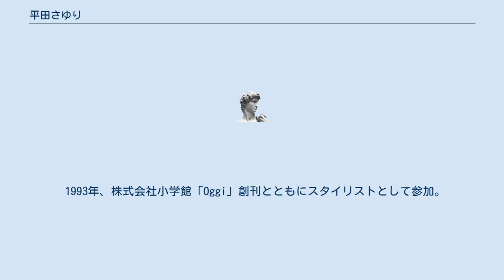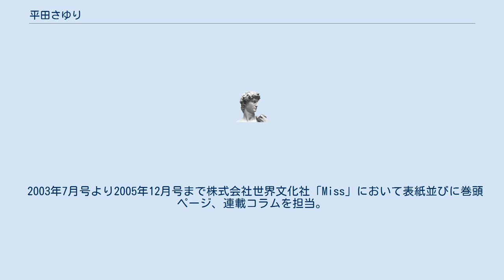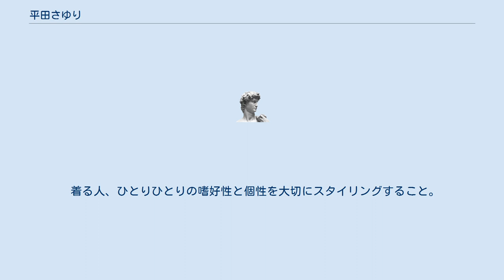平田さゆり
平田 さゆり（1964年4月7日 - ）は、日本のスタイリスト、ファッションディレクター。
 1986年、和光大学人文学部人間関係学科卒業。
 大学在学中より株式会社マガジンハウスで編集アシスタントを始める。
 卒業とともにフリーランス・スタイリストとして活動開始。
 以後「Figaro Japon」「Hanako」「anan」「Tarzan」などで活躍。
 1993年、株式会社小学館「Oggi」創刊とともにスタイリストとして参加。
 ファッションページ担当の他、年2回の別冊付録通販BOOKでイタリアにて、雑貨、アクセサリーなどの買い付けを担当。
冊子のスタイリングも担う。
連載コラムを担当。
 ファッション・メーカーなどとコラボレーションし、インターネット上でユーザーの声を反映したオリジナル商品を開発、販売する企画を立ち上げる。
 2003年7月号より2005年12月号まで株式会社世界文化社「Miss」において表紙並びに巻頭ページ、連載コラムを担当。
パリ・コレクションを毎シーズン取材。
 2005年4月より日本テレビ「おしゃれイズム」で森泉の衣装を担当。
日テレHP「森泉のファッションチェック」で衣装についてコメントを毎週発信し、2014年9月放送分までレギュラー・スタイリストを務める。
 2018年4月よりフリーアナウンサー有働由美子のスタイリングを担当。
10月より日本テレビ「news zero」有働由美子の衣装をレギュラーで担当。
 年齢にとらわれることなく、コンサバティブな感覚の中にモード感を程よく漂わせたスタイリングが得意。
 単にコレクション情報に流されることなくトレンドを咀嚼し、されげなく取り入れた上品なコーディネイトを目指す。
 生きることの楽しさ嬉しさをファッションというツールを通して表現すること。
 着る人、ひとりひとりの嗜好性と個性を大切にスタイリングすること。